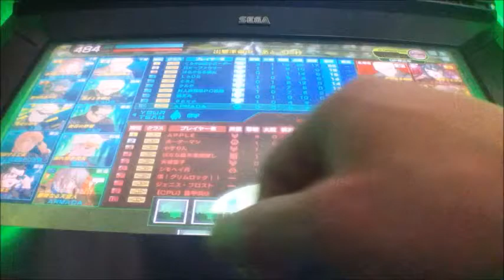ボーダーブレイクX vol.439